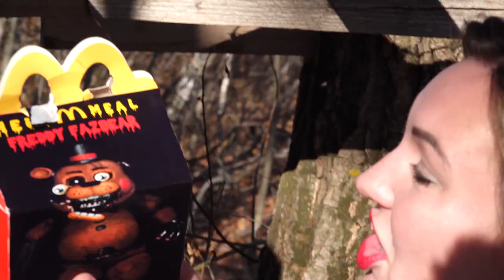НИ ЗА ЧТО НЕ ЗАКАЗЫВАЙ Freddy Fazbear’s Pizzeria HAPPY MEAL В 3AM (ЖИВОЙ АНИМАТРОНИК FNAF) *ОЖИЛ*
ТЕЛЕГРАМ Мой Телеграм ▼Мой Instagram▼